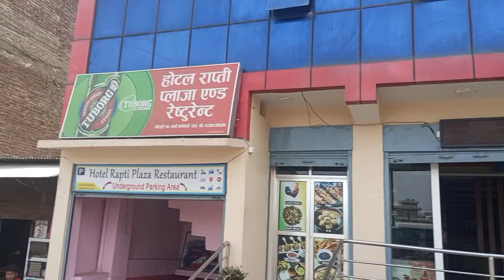रोग र बिरामी भए के गर्ने ?